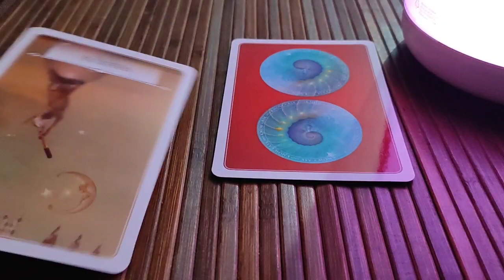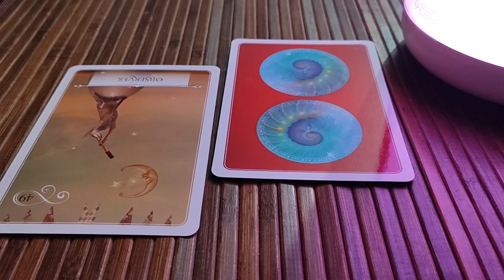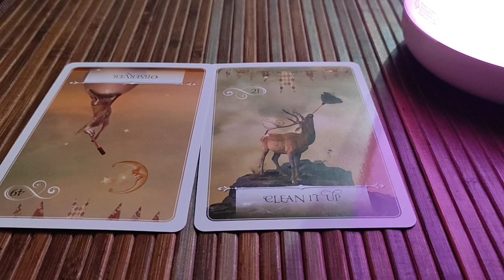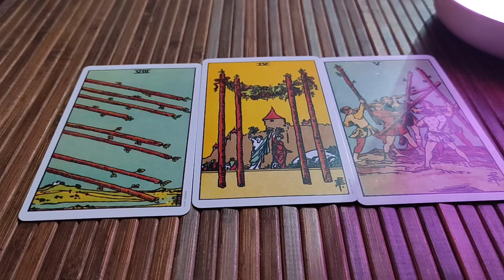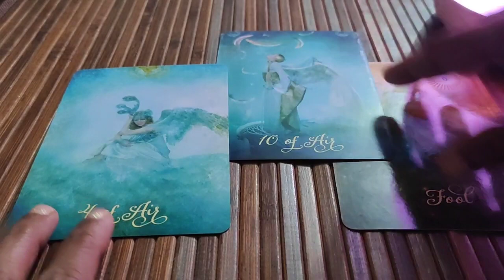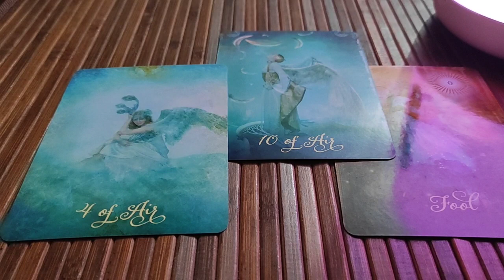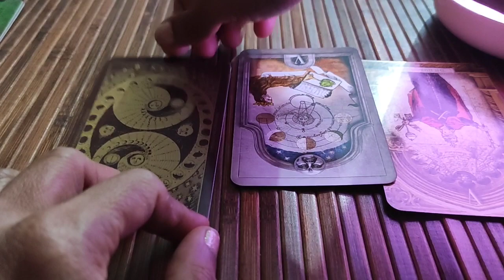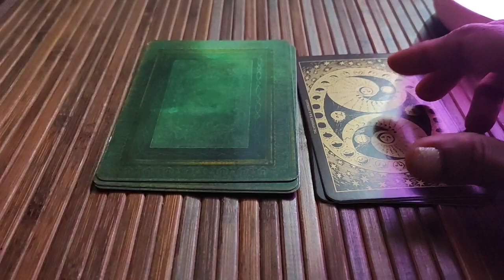Aquarius ♒️ Next 24 hours ❤️They want to forget you…but cannot…❤️Tarot Reading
Hi guys !

support
For Daily Readings: